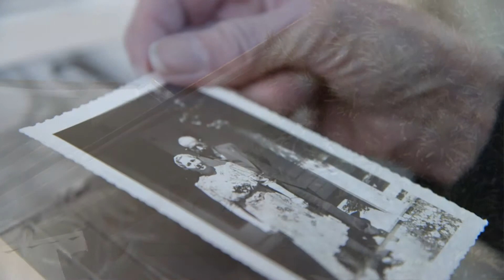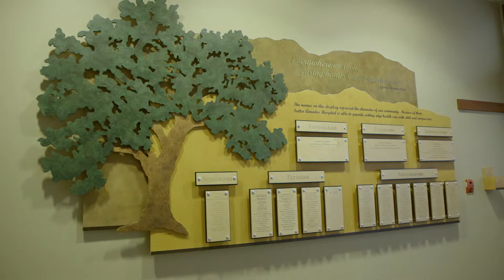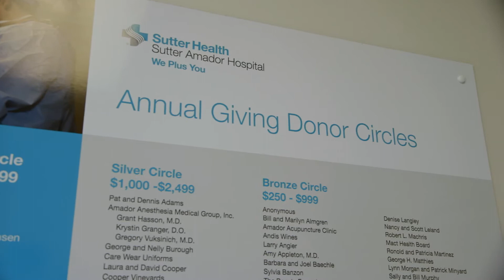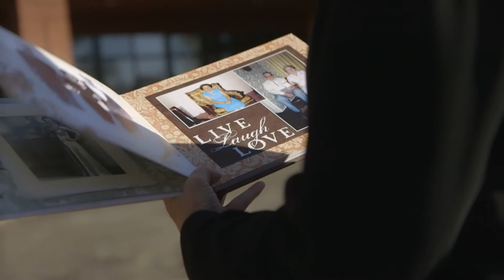Sheppard Family Donation to Sutter Amador Hospital (extended)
Inspired by the relationship with their Sutter Health family physician and affiliated Sutter Amador Hospital, Audrey and Mervin Sheppard left a legacy donation to help continue delivering high-quality health care in Amador County.